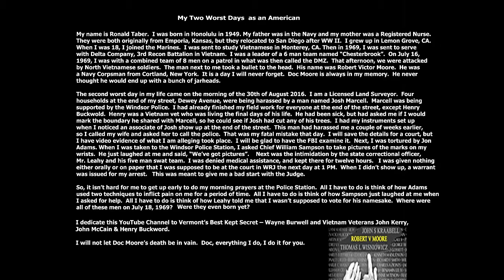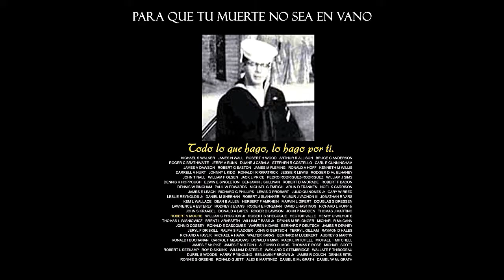El canto budista en la estación de policia de Windsor Vermont.